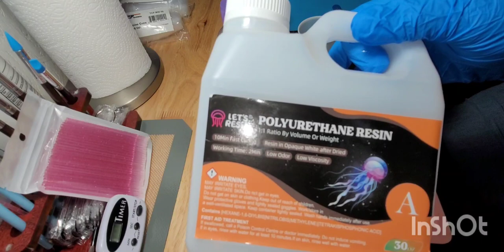17. Using Perfect Cast & Polyurethane Resin in Skull, Dragon, & Terrace flower pot molds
If you liked my video, please make sure you are logged in and click on the Like button and consider subscribing (for free) to follow my channel for future resin art videos, hauls, and other craft videos. Please share with your family and friends! These are just my personal preferences of what I like & use.

My links:
I am currently creating a page to showcase my resin art and other crafts
Some useful tools for working with resin

Some Product links: Perfect Cast bought at Hobby Lobby
Dragons on castle pen holder silicone mold
Terrace flower pot silicone mold
Let's Resin Polyurethane Resin
Black powder for concrete coloring
Red powder for concrete coloring